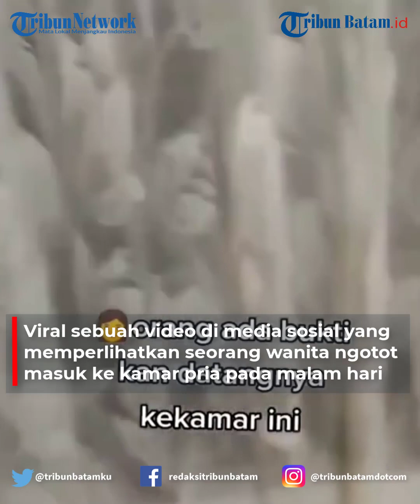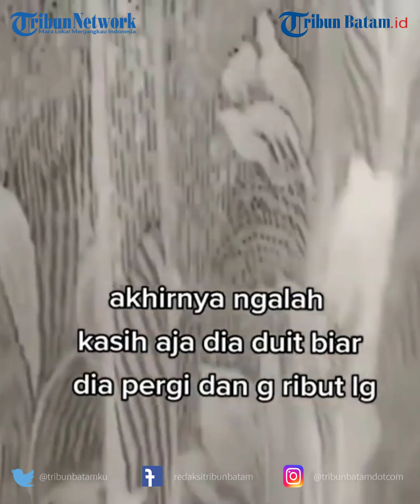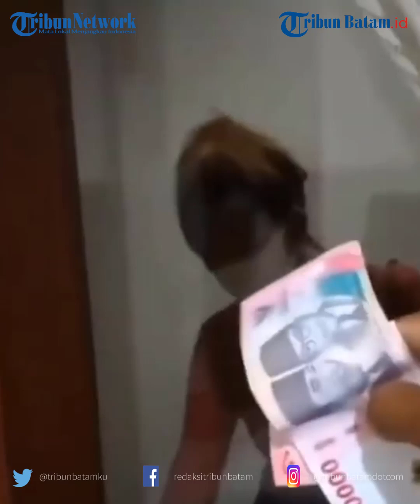Wanita Ini Ngotot Masuk Kamar Pria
Wanita tersebut ngotot memasuki kamar pria itu dan mengaku bahwa dirinya sudah dipesan melalui aplikasi MiChat.

Pria yang berada di dalam kamar tersebut sontak kebingungan lantaran merasa bahwa ia tak melakukan pemesanan itu melalui aplikasi MiChat.

Bahkan pria yang merekam itu mengaku, dirinya sama sekali tidak menginstal ataupun mengunduh aplikasi hijau itu di ponsel miliknya.

Aksi wanita yang ngotot masuk ke kamar pria itu bermula dari unggahan Twitter Midjan_La_2.

"Pria ini mengaku tidak memesan cewek via michat, namun si wanita ngotot ingin masuk kamar padahal si pria mengaku tidak ada mendownload aplikasinya," tulis Midjan_La_2 pada keterangan unggahannya itu.

editing W
VO Mega